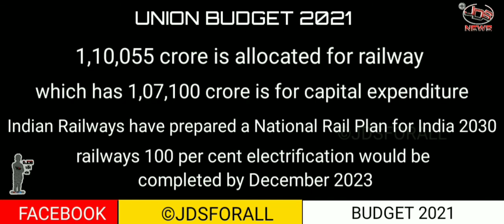INDIA UNION BUDGET 2021-22 on railway / बजट २०२१ में भारतीय रेलवे - ©JDSforall / ©JDSinfo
finance minister nirmala sitaraman on indian railway & metro in union budget 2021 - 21

and like and comment your suggestions who helps us for creating Much more better videos ❤️

©JDSforall - Deepak Yadav ( D )